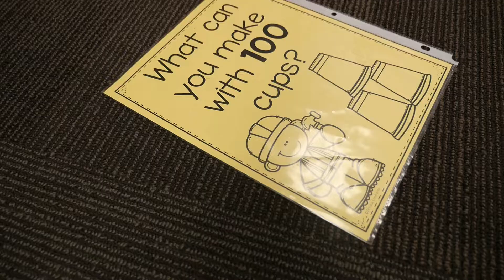Rockwood Celebrates 100 Days of School!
These students at Ridge Meadows Elementary joined others from around Rockwood School District in celebrating the 100th day of the 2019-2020 school year!